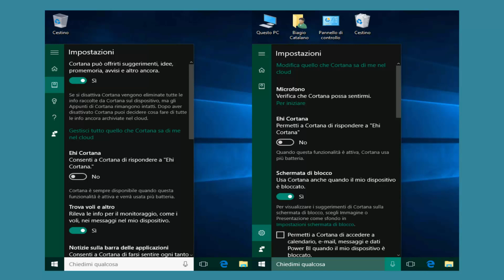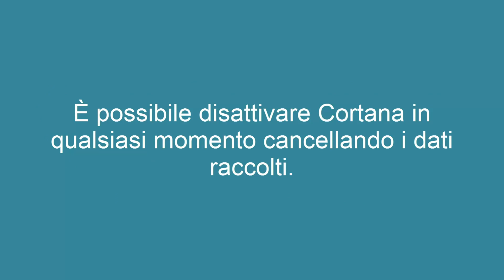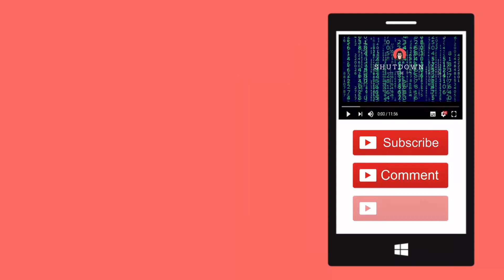Disattivare Cortana in Windows 10 desktop/mobile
*COMPENDIO*
Diverse testate d'informazione hanno riportato l'impossibilità di disattivare Cortana in Windows 10 Anniversary Update (versione 1607). Fortunatamente si tratta di una notizia falsa: è stata semplicemente spostata l'opzione per scollegare Cortana dall'account Microsoft.
È ancora possibile sfruttare l'assistente vocale come una semplice barra di ricerca.